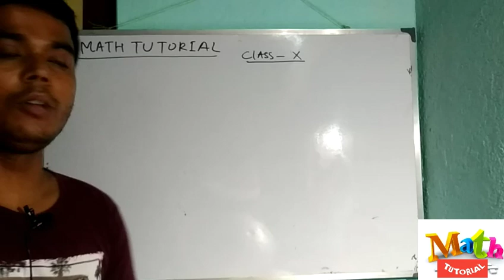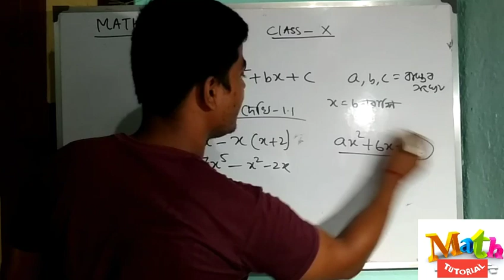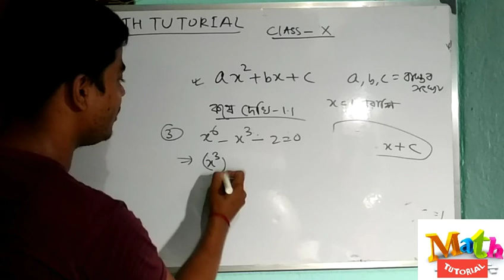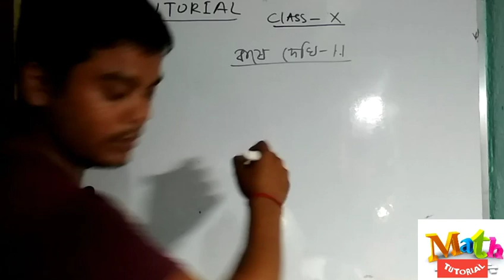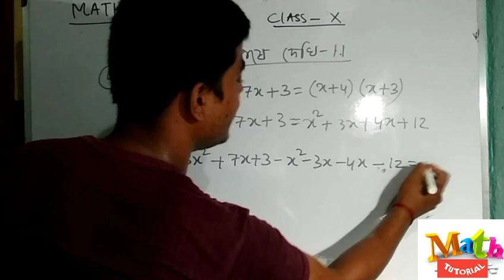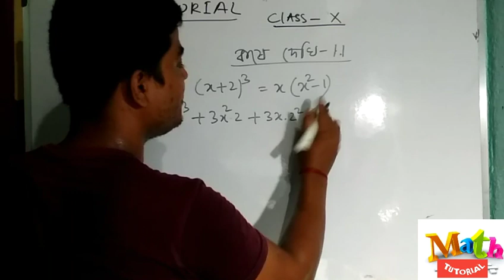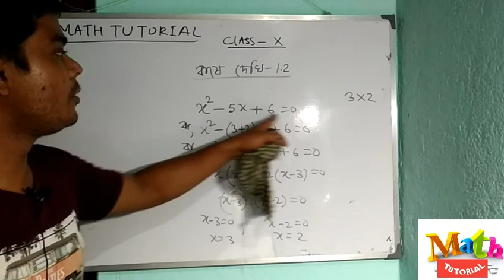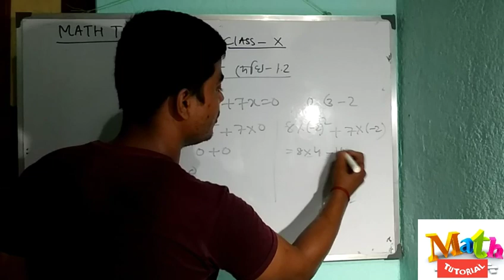WBBSE MATH CLASS-X..PART-1